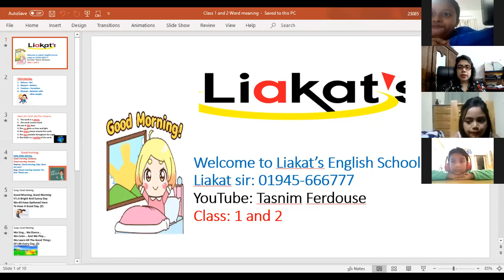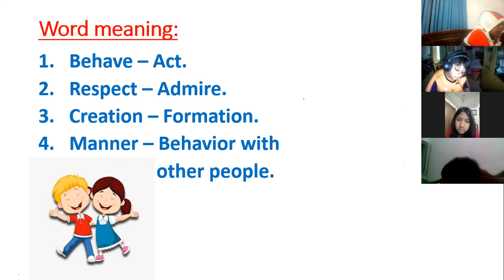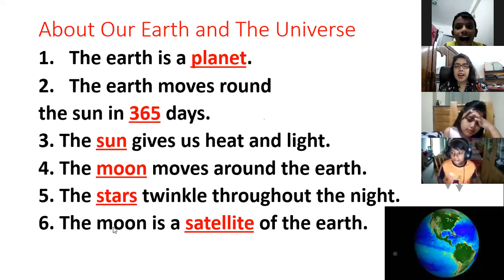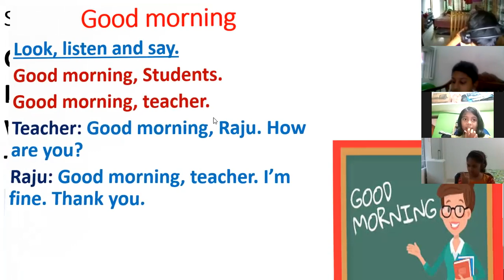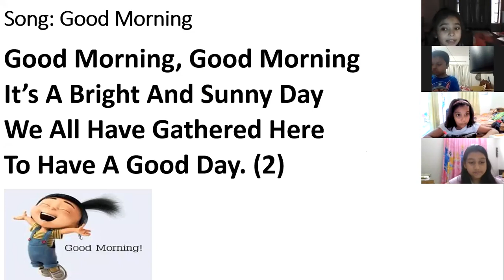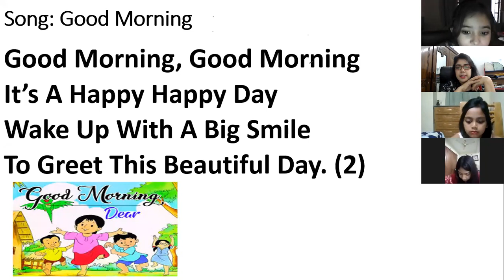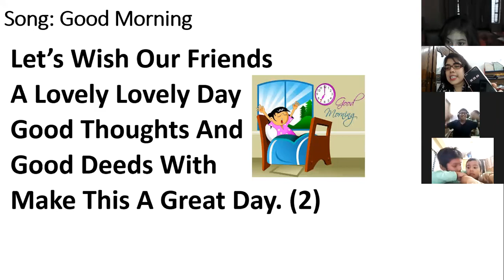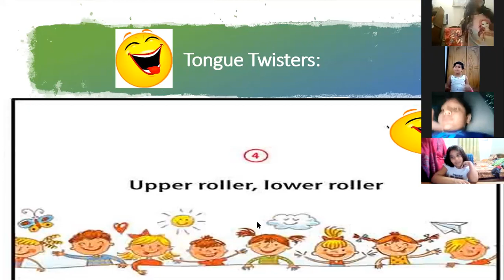kids spoken class:1&2 (B-1) 20.11.20